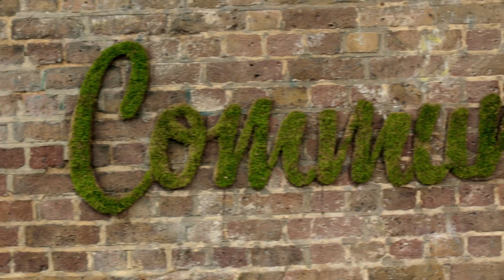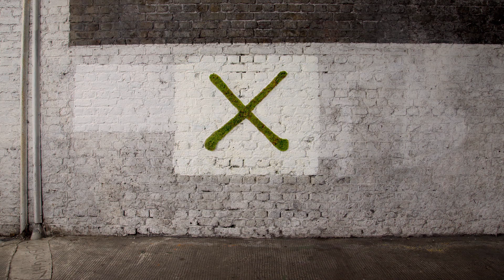2013 Election Broadcast - Growing a Green Future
Vote for the Green Party in the May 2nd County Council Elections. that not only cares for the environment, but cares about you and your community.

We are entirely funded by our members and don't receive any money from big business. Every member counts. With our progressive, practical policies on a range of issues including welfare, employment and banking reform only the Green Party offers a real alternative vision for Britain that's also realistic.

Published and promoted by Penny Kemp for The Green Party, both at 56-64 Leonard Street, Development House, London, EC2A 4LT.

Written by Gail Parminter and art directed by Chris Sainsbury, shot by Marc Silver, produced by Danielle Ward and edited by James Smith--Russe through Annex Films, who also provided post-production. Music specially composed by Yellow Boat music, sound mix by Jason Courtney at USP Content. Agency producer Maggie Campbell.